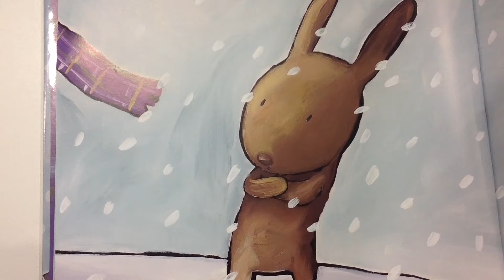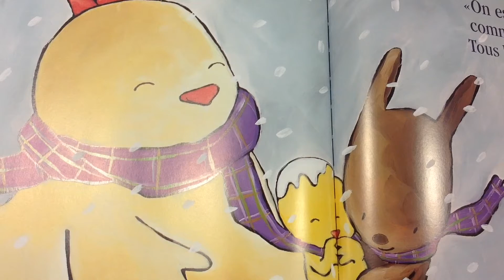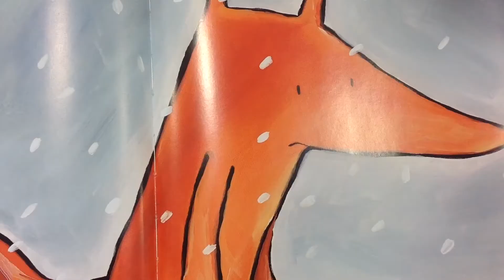Juste un petit bisou - Emile Jadoul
Vidéo d'un album filmé faîte par les jeunes lecteurs lors de l'heure de l'histoire du mercredi 23 octobre.
Il s'agissait de découvrir ce qu'est un livre filmé, puis de filmer un album de leur choix.